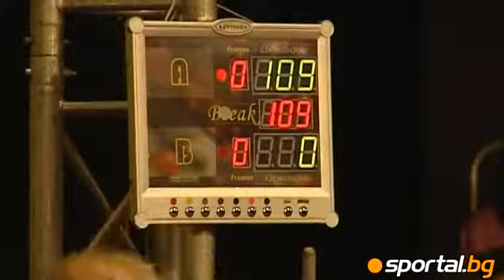O'Sullivan played an exhibition match in Sofia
О'Съливан изигра демонстративен мач в София